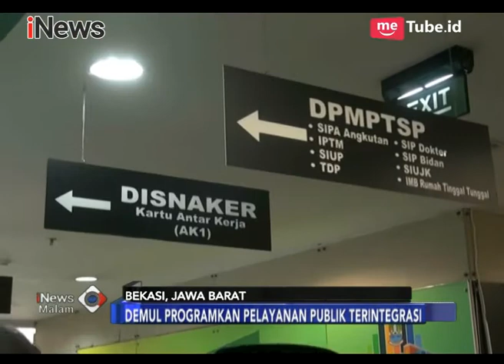Berbeda dengan RK, Demul Blusukan di Mall Bekasi untuk Reformasi Birokrasi - iNews Malam 15/03